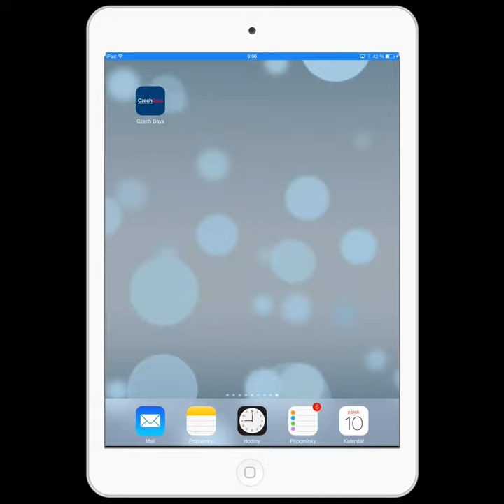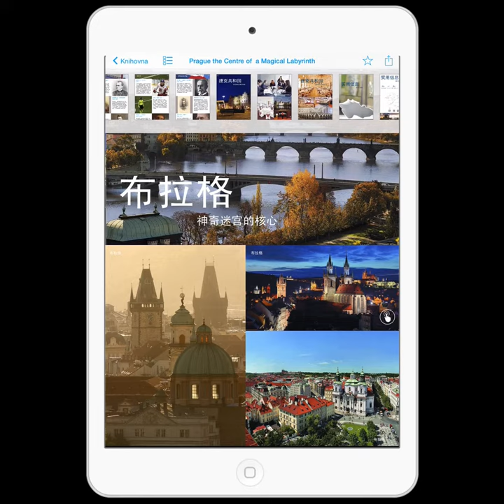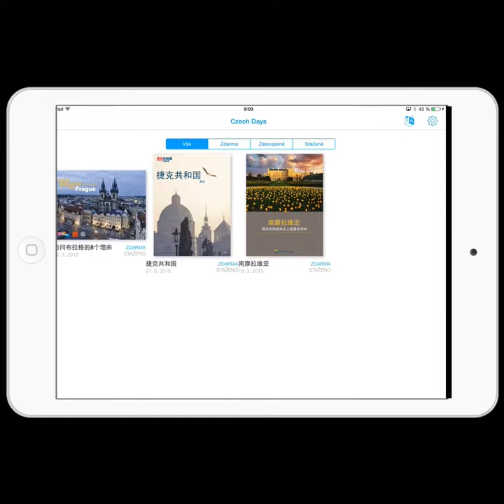Czech Days Portal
Czech Days - The official portal of CzechTourism

Czech Days - is a publication portal presenting information about Czech Republic.

Once you install the portal Czech Days, you can pick and choose any of the listed
titles you are interested in and download those. Once you downloaded, you are able
to read title without network connection; All titles are readable in off-line
connection.

Within the portal, you can find titles related to the following buildings and themes:
Czech Republic Introduction (Cultural Heritage)
Prague - 8 reasons to visit
South Moravia
Czech UNESCO Heritage List (Twelve Czech wonders)
Masaryk University and much more.